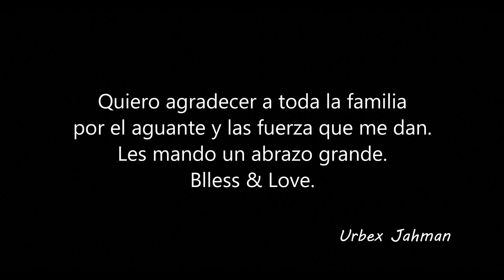BICI EXPLORACIÓN - Las TOSQUERAS más PELIGROSAS una verdadera TRAMPA MORTAL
Muy buenas Familia en esta oportunidad vamos a recorrer las TOSQUERAS de Pontevedra, hacemos todo un recorrido en nuestras bicicletas por González Catán y un poco de Pontevedra hasta llegar a esas hermosas pero peligrosas TOSQUERAS.
Porque elegimos estás tosqueras? porque como en todas las tosqueras que se encuentran en todo Buenos Aires acá también pasaron cosas trágicas, muchísima gente viene a estos lugares a pasar el día, y también a nadar en sus aguas peligrosas, lo malo es que estás tosqueras son muy profundas y tienen plantas en el fondo que si te metes te podes enrredar  y no salir más, también se dice que hay como especie de pozos que te chupan para adentro dejándota atrapado en las profundidades, no es un mito porque estás tosqueras se llevaron ciento de personas y de vidas...
l
Vístame en mi Instagram que subo fotos únicas de estos lugares abandonados...
muchísimas gracias a Familia los amo
Bless & Love...